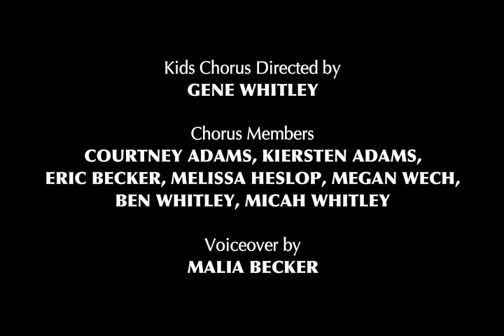The Elephant's Lullaby by Tom Knight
Moving Box Studios and Tom Knight Productions team up to bring you a music video for his beloved children's song,

Tom Knight is a singer, songwriter, and puppeteer from Ithaca, New York, who has  been entertaining audiences throughout the country since 1988.  He presents about 120 shows a year in schools, libraries, festivals and theaters.

His CDs of original songs, including The Library Boogie, Crazy Little Dream, and Dont Kiss a Codfish, are available at TomKnight.com, Amazon.com, CD Baby.com and Itunes.

The Elephant's Lullaby lyrics

In the jungle, late at night
All the little elephants are tucked in tight
Except that one little elephant won't close her eyes
And so we sing the elephant's lullaby

All the animals under the stars
Listen for the sound wherever they are
And by the light of a jungle moon
Big Mama Elephant starts to croon
She sings go to sleep, little elephant
Go to sleep (Chorus)
Little elephants need to get their rest
To grow up big and strong
To make their ears so big and floppy
To make their trunks so long

All the elephants like to play
Hide and seek and tag all day
They slide down trees and swim in the creeks
And take a long bath every day of the week
It's time to hit the hay (Chorus)

So if your elephant has been up late
Is tired and hungry don't hesitate
Just give 'em some peanuts so they don't cry
And then sing the elephant's lullaby
It goes Go to sleep, little elephant